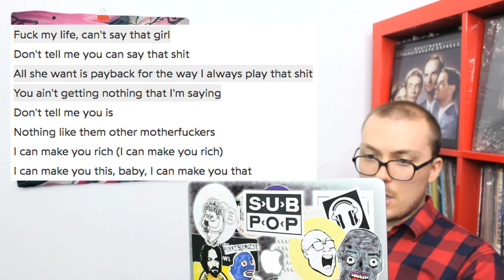Lil Peep's Come Over When You're Sober, Pt. 1: NOT GOOD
The future of emo is looking bleak...for the wrong reasons.

LIL PEEP - COME OVER WHEN YOU'RE SOBER (PART ONE) / 2017 / SELF-RELEASED / CLOUD RAP, TRAP RAP, THE FUTURE OF EMO